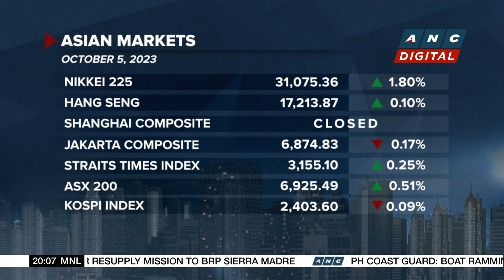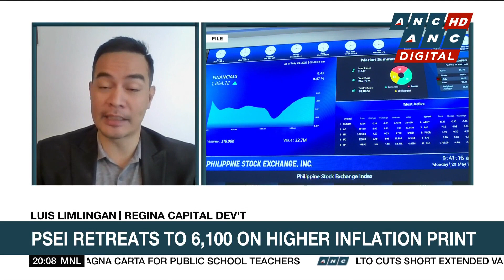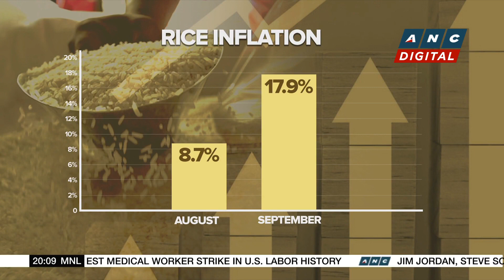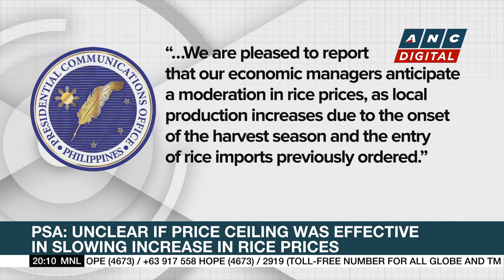Asian markets managed to rise on Thursday after U.S. treasury yields eased from 16-year highs | ANC